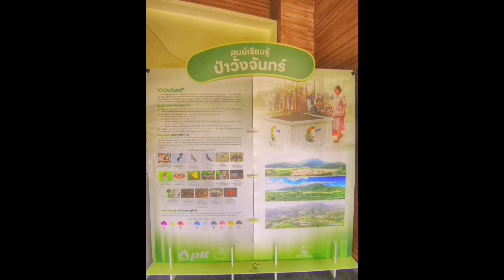เที่ยวระยองสวนละไม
เที่ยวละยอง เดินทางไม่ไกลจากกรุงเทพ 1คืน2วัน ออกเดินทางเวลา 10.00น.ถึงเที่ยงวันกว่า แว๊ะไหว้พระที่วัดโบสถ์สีชมพู ทานข้าวร้านใกล้ๆวัด ออกมาเดินชม ศูนย์ป่าวังจันทร์ เรียนรู้ธรรมชาติจาก ปตท มีไกด์ของศูนย์ให้คำแน๊ะนำดีมาก ออกจากศูนย์มาที่พัก รถบ้านสวนละไม ทำให้ไม่เหนื่อยมากกับการเดินทางท่องเที่ยวได้พักผ่อนแบบชิวๆ ตื่นเช้ามาเดินถ่ายภายรอบๆที่พักได้ออกกำลังกายบ้างเล็กน้อย ทานอาหารเช้าเสร็จ เช็คเอ้าท์เดินทางไปเดินถนนญี่ปุ่นที่บางแสน แว๊ะทานข้าวร้านดีพร้อม แว๊ะของฝากอ่างศิลา กลับถึงบ้านเย็นๆแบบสบายๆ